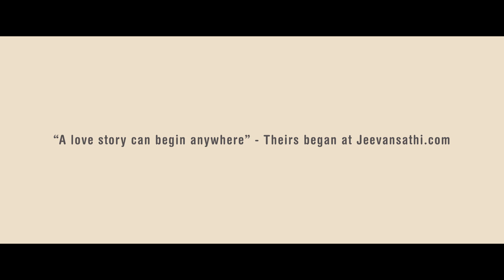SathiForLife - Season 3 - Esha and Saurav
SathiForLife - Season - 3

When you realize you want to spend the rest of your life with somebody, you want to begin the rest of your life as soon as possible. Isha and Saurav, our next couple from SathiForLife – Season 3 realized they want to spend the rest of their lives together in just two meetings.

Watch how they clicked and became Sathi For Life.
Video Credits: Perfect Pixels Production